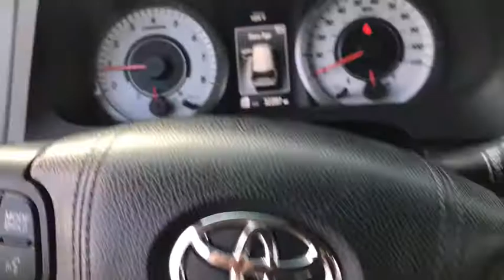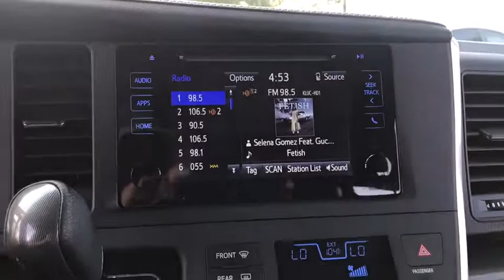2015 Toyota Sienna Las Vegas, Henderson, North Las Vegas, Summerlin, Clark County, NV 00471801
2015 Toyota Sienna

Centennial Toyota
6551 Centennial Center Blvd